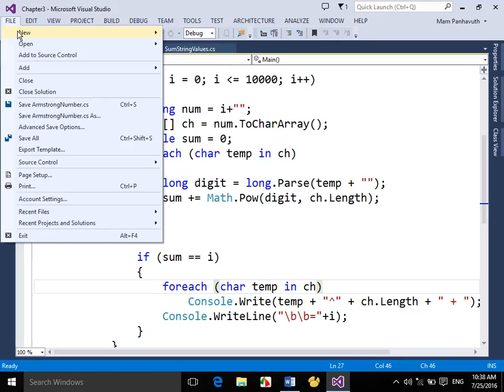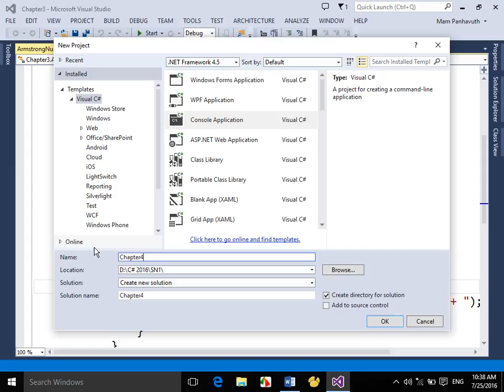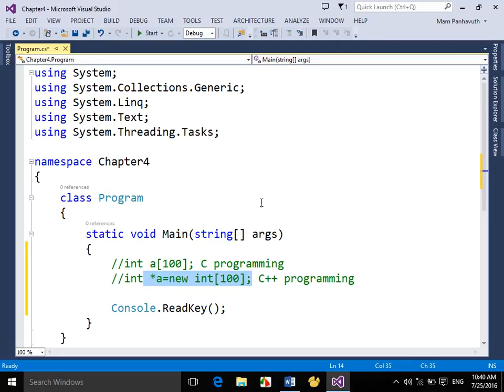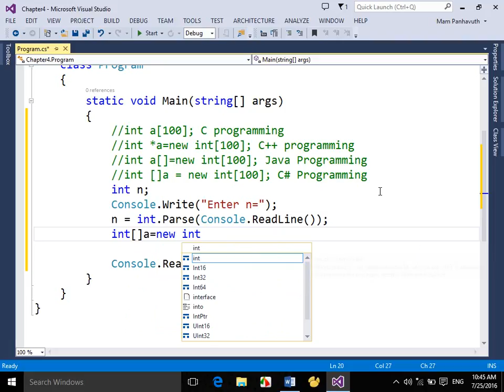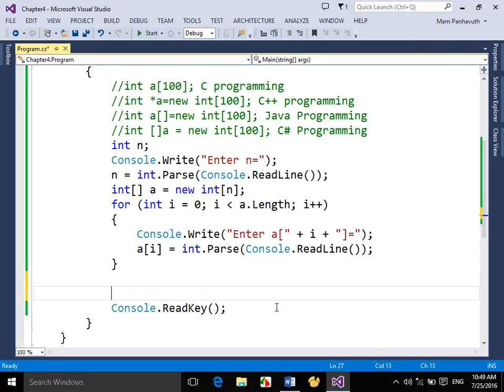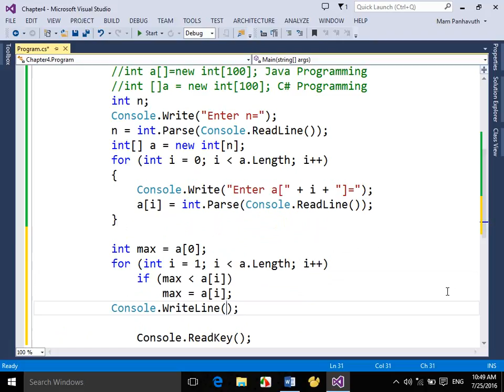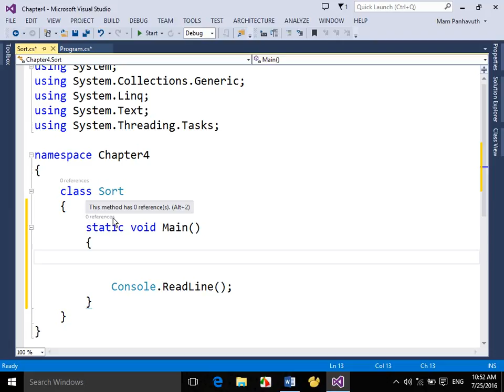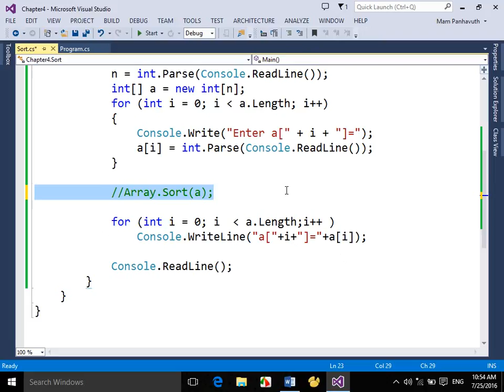C# Array Part 1 (Khmer)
Array in C# Programming. Taught by Panhavuth.